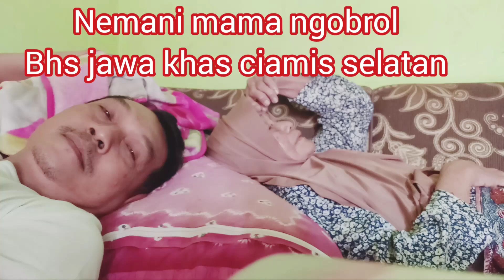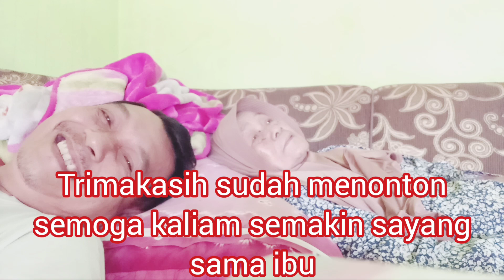SAYANG MAMA NGAJAK NGOBROL SAMBIL BERCANDA